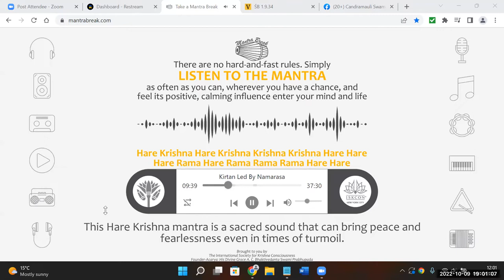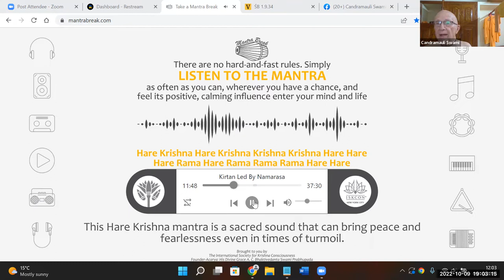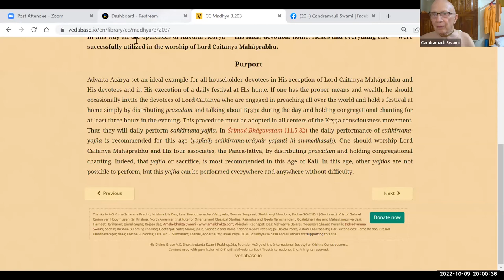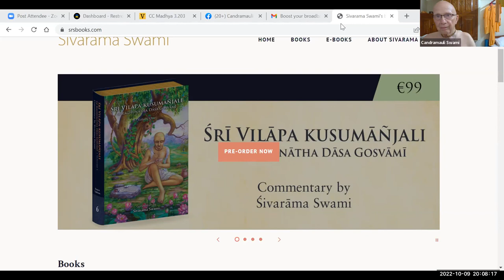HH Candramauli Swami - 2022.10.09 - Murari Gupta; Saradiya Rasa Yatra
Class on Glories of Murari Gupta; Saradiya Rasa Yatra